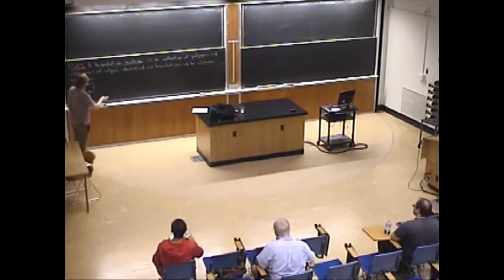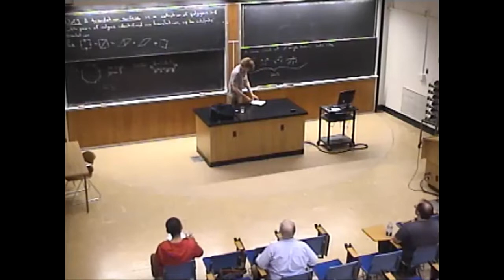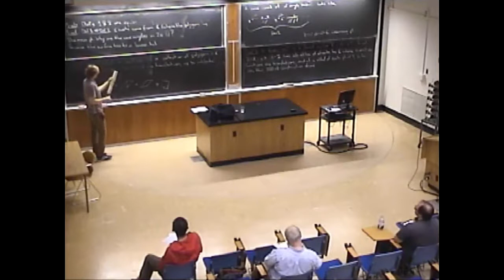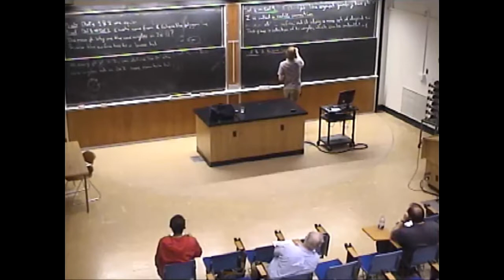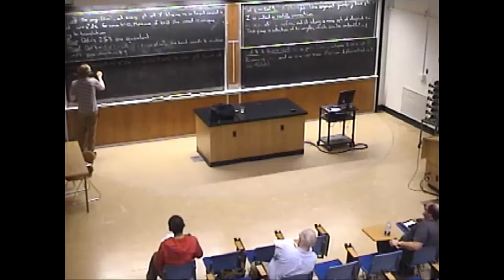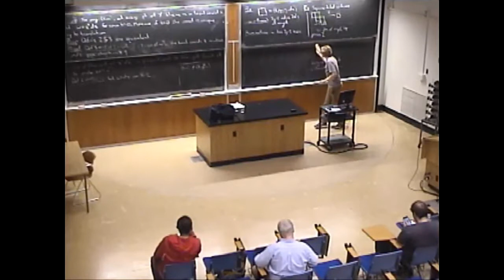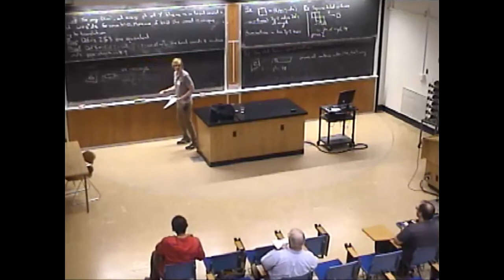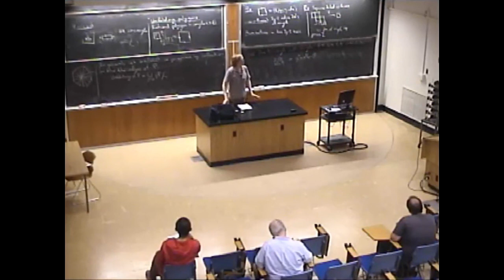Alex Wright - Minicourse - Lecture 1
Alex Wright
Dynamics, geometry, and the moduli space of Riemann surfaces

We will discuss the GL(2,R) action on the Hodge bundle over the moduli space of Riemann surfaces. This is a very friendly action, because it can be explained using the usual action of GL(2,R) on polygons in the plane, but also exhibits remarkable richness and connections to diverse areas of mathematics. An "easy reading" short introduction to the area is available

The lectures will cover some topics from the more in depth survey as well as some other topics such as hyperbolicity of the Teichmuller geodesic flow and possibly some more recent developments.